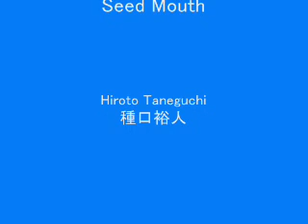Seed Mouth encore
Live at Fourth Floor  2010.5.5